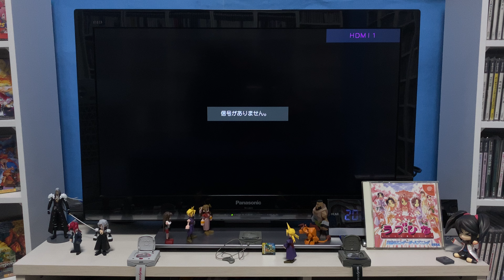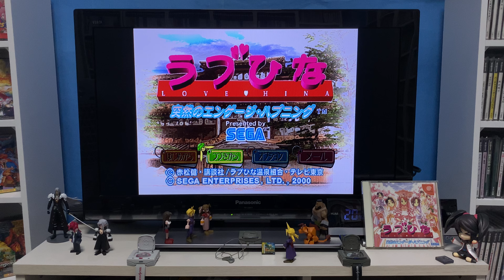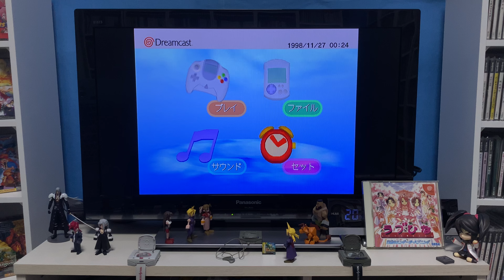[Dream Cast] ラブひな 突然のエンゲージ ハプニング